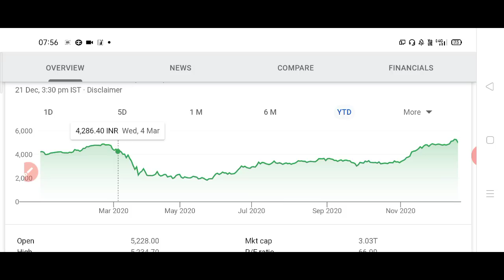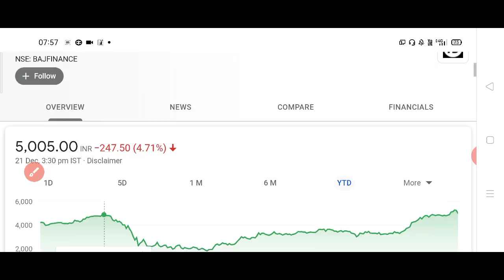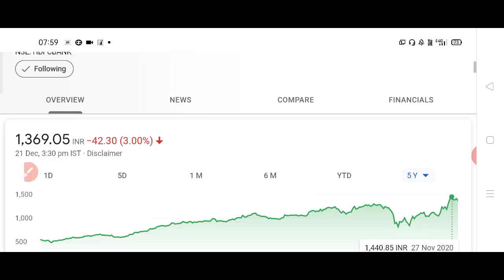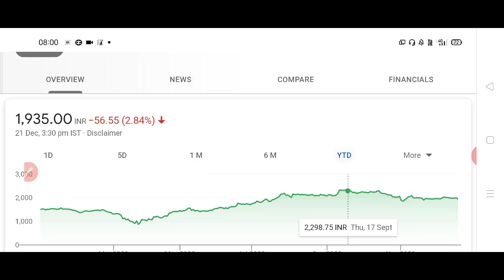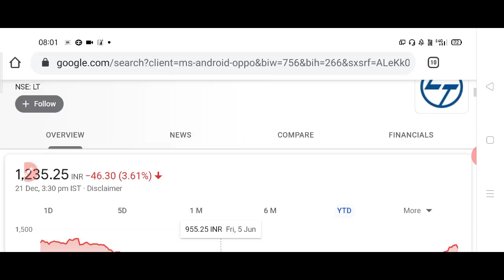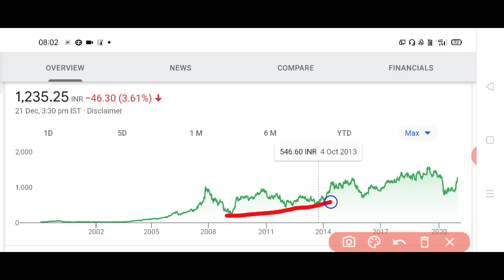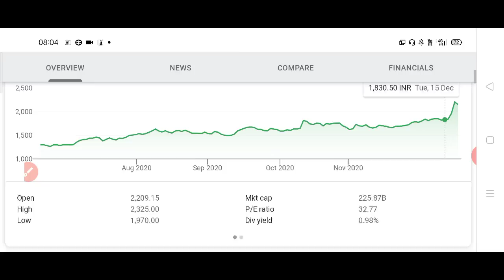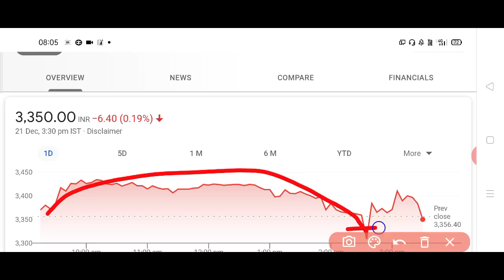इन 6 SHARE को बजाज के हर गिरावट में इन्हें BUY कीजिए कभी निराश नहीं करेगा